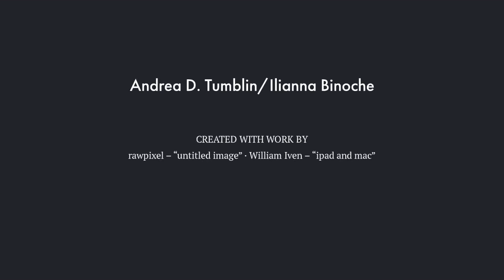National Novel Writing Month - B.A.D. (Big A Divas)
November is National Novel Writing Month or NaNoWriMo. If you have always wanted to write a book but never had the chance, this is a great opportunity to challenge yourself and create your MASTERPIECE.